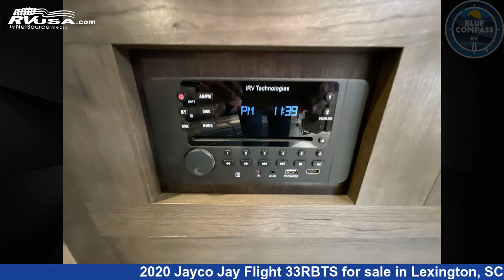Phenomenal 2020 Jayco Jay Flight Travel Trailer RV For Sale in Lexington, SC | RVUSA.com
This 2020 Jayco Jay Flight 33RBTS is a Travel Trailer RV. It is located in Lexington, SC 29072 and is offered for sale by Blue Compass RV Columbia. This Used Jayco Is 37' 0" in length and features sleeps 9, Slideout, and 80 gal fresh water capacity. The floorplan layout of this Travel Trailer features Bunkhouse, Front Bedroom, Kitchen Island, Outdoor Kitchen.